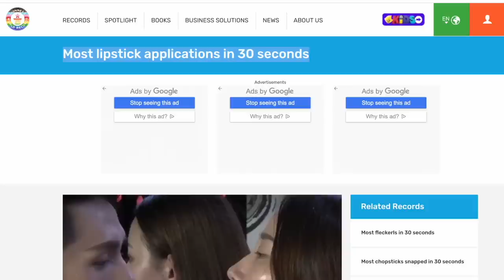Chinese Superstar Disappeared Because of a Cake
Huge star and social media influencer Li Jiaqi has been disappeared by the CCP after showing a tank cake on his live stream during the anniversary of the Tiananmen square massacre.